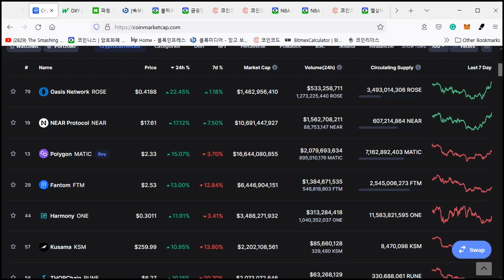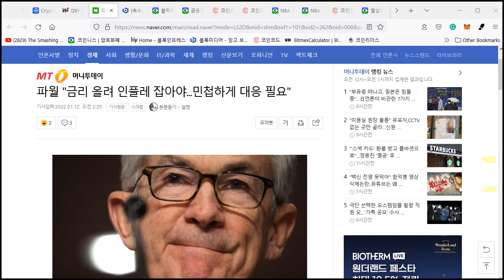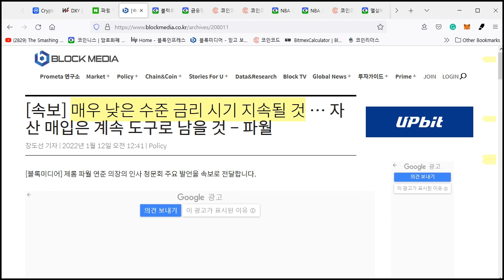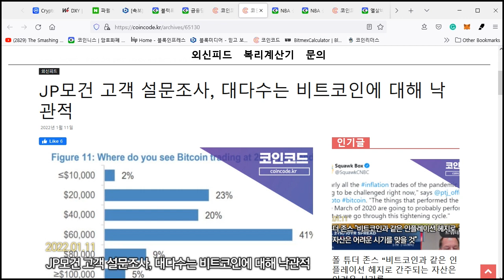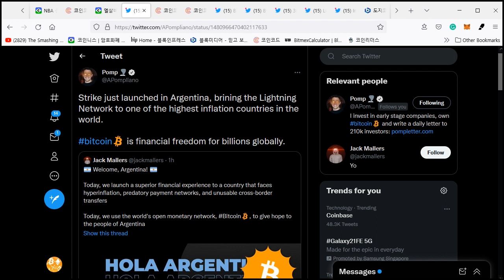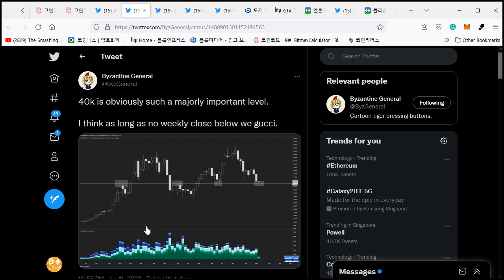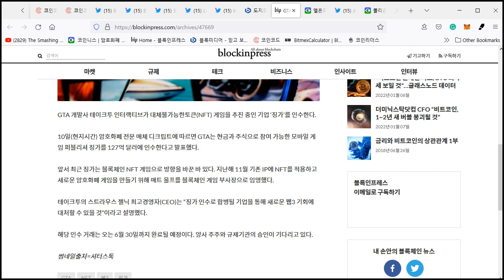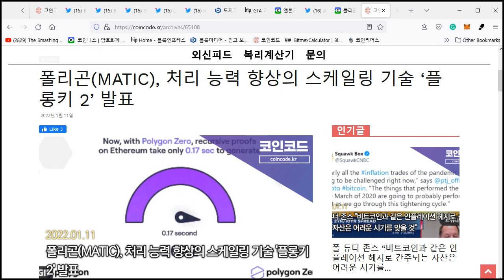1/12) 비트코인 연준의장 발표와 증시 및비트 반등 금융당국 - 개인 지갑 차단 않겠다비트 단기 바닥 가능하려면